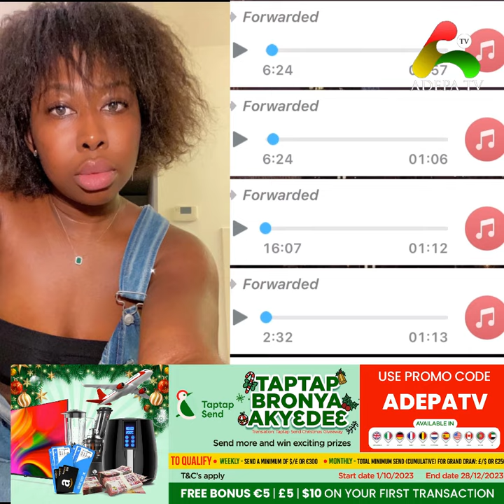Abrokyire Awareɛ...Ɛgya Dam!! Kaiish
Bank Account -
Mobile Money